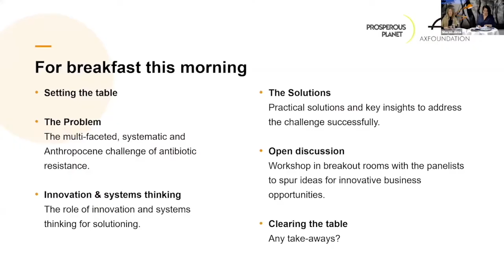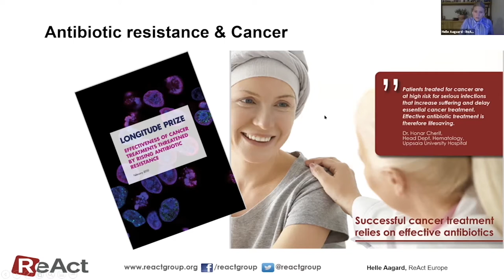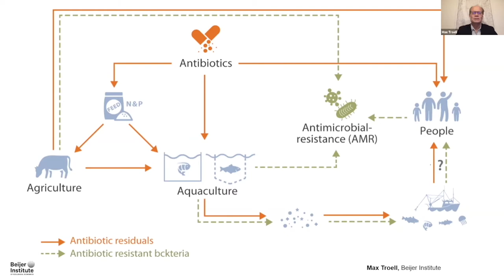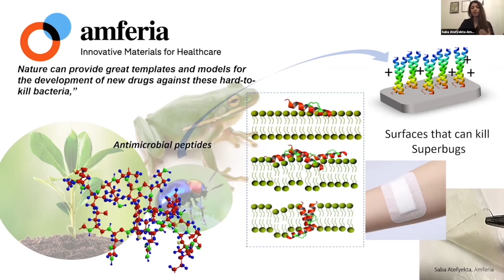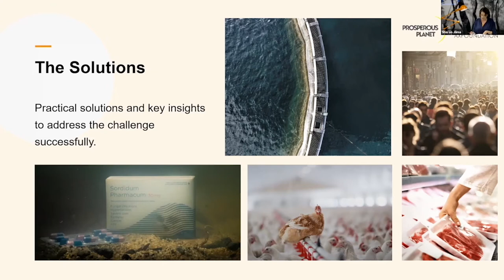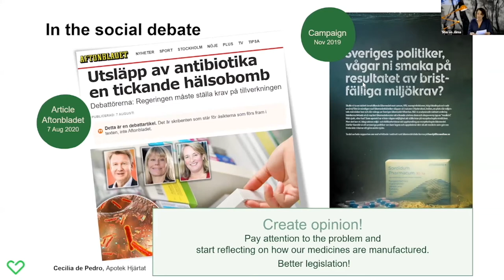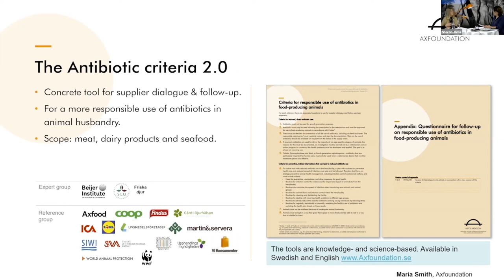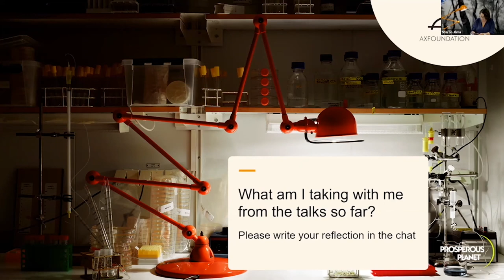Antibiotic Resistance in the Anthropocene - solutions to a multi-faceted problem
On Nov 24 2020, Axfoundation and Prosperous Planet jointly organized a webinar outlining the challenges of antibiotic resistance and exploring the possible solutions with business as the driving force for change. If you missed it, you can watch this short version of the webinar, excluding the break out sessions.

The discussion panel examined the multi-faceted challenges and solutions of antibiotic resistance through the lens of the Anthropocene. Nearly 100 professionals across business, academia, authorities, and civil society, participated to learn and share insights on antibiotic resistance – but more importantly spur ideas for innovative business opportunities.

Panelists:
The event digitally brought together leading business entrepreneurs and experts within the fields of medicine, agriculture, aquaculture, systems ecology, globalization, and complex systems analysis, to engage in a novel conversation about one of the big challenges for humanity in the 21st century.

Cecilia de Pedro, Director of Sustainability, Apotek Hjärtat
Elin Enfors-Kautsky, CEO & founder, Prosperous Planet
Gunilla Eklund, Deputy Director Ministry of Enterprise & Innovation
Helle Aagaard, Deputy Director, ReAct Europe
Maria Smith, Secretary General, Axfoundation
Max Troell, Ph.D Associate Professor, Stockholm Resilience Centre/Beijer Institute
Saba Atefyekta, CTO & Co-founder, Amferia
Ulf Magnusson, Professor, Swedish University of Agricultural Science
Åsa Domeij, Head of Sustainability, Axfood

Moderator: Sharon Jåma, Science Journalist